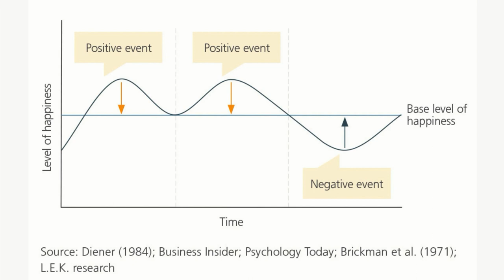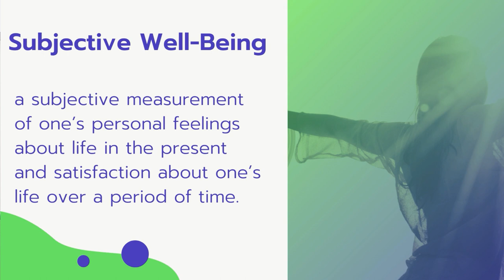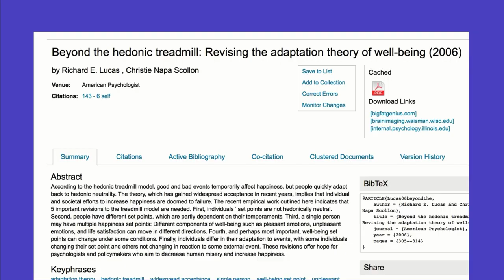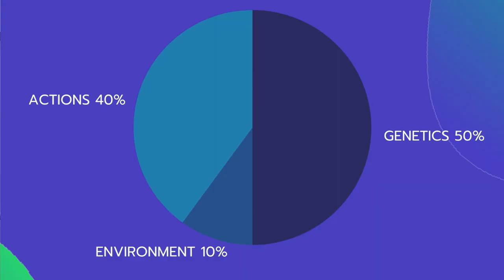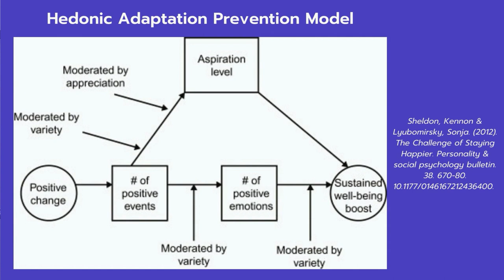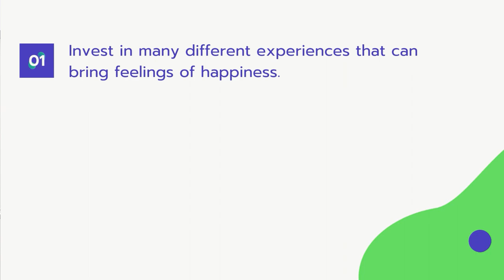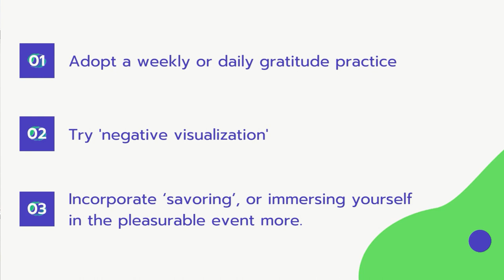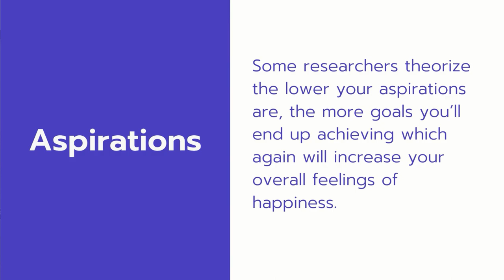Hedonic Adaptation Examined - Is Lasting Happiness & Meaning an Illusion or Something Possible?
What is Hedonic Adaptation and the Hedonic Adaptation Prevention Model?

It seems like society tells us that after we look a certain way, marry a certain person, make enough money, get enough degrees, etc. we’ll find lasting meaning and happiness in life.

But, why does it seem like no matter what we accomplish or no matter how hard we work we always no matter what we learn, end up feeling like how we started, always chasing the next thing the next experience of happiness and meaning in life?

Researchers believe this has to do with a phenomenon called hedonic adaptation; the tendency for humans to quickly return to a relatively stable level of happiness despite major recent positive or negative events or life changes.

This is the reason why it appears lottery winners feel and paraplegics return to the same levels of happiness after the significantly good or bad event.

If hedonic adaptation exists and our sense of well-being in life won’t change much no matter what happens to us, including winning the lottery even, how should we approach life then for the most happiness and meaning? Should you even bother to slave away at your job and try to pay bills if the happiest you’ll feel on average is, well like you feel now no matter what really happens?

This video will easily explain what hedonic adaptation is, go over some of the current research behind it including taking a look at how much we can influence hedonic adaptation, and what happiness researchers and psychologists recommend we can do to thwart hedonic adaptation the best we can, if that’s even possible.

0:00 Introduction
0:28 Hedonic Adaptation Defined
1:26 Happiness & Subjective Well-Being
2:25 Hedonic Relativism & Planning the Good Society
3:20 Newer and Current Research
4:20 Rethinking How We Obtain Happiness
5:25 Hedonic Adaptation Prevention Model
8:33 Limitations of the HAP Model
9:06 How to Live the Best Life?
10:07 Conclusion